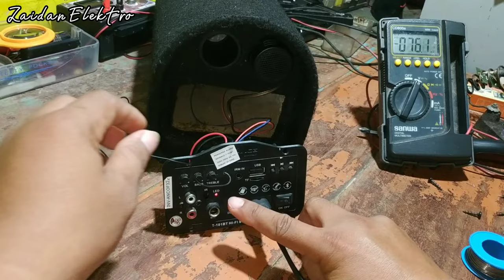CARA SERVIS ACTIVE SPEAKER BLUETOOTH ADVANCE MATI TOTAL UNTUK PEMULA